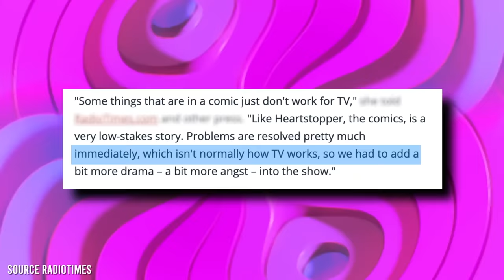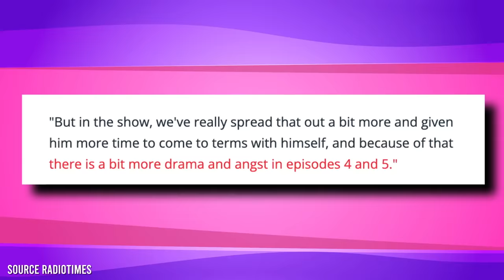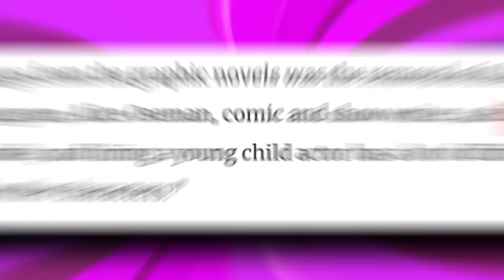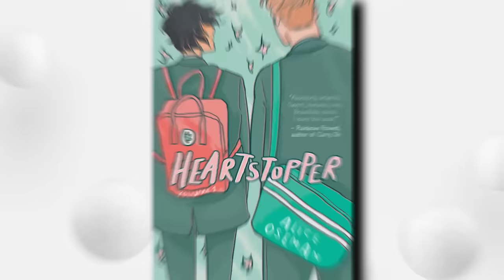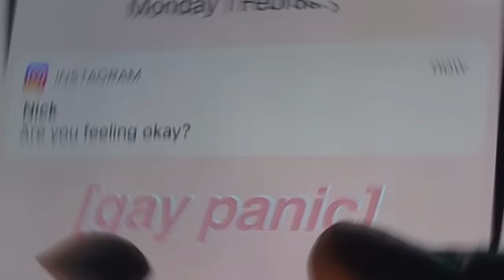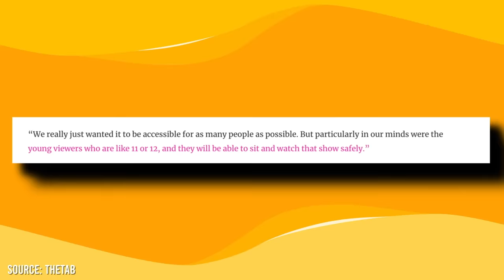8 Biggest Differences Between Heartstopper Show And The Books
Not many shows adapted from books really follow the same setting, but we can be certain that Heartstopper is a hit because the author of the books is the same as the writer of the show. Stick around to find out all differences between the Heartstopper series and the books.